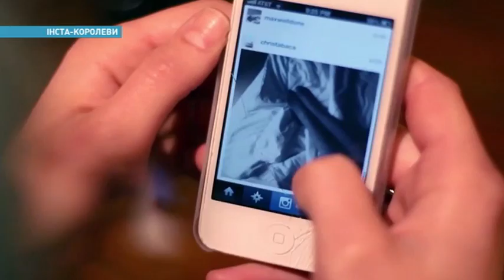Можно ли благодаря фото удачно выйти замуж | Ранок з Україною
Длинные волосы, пышные ягодицы, шикарная фигура в купальнике - просто красота! Анжелика Брушневская узнала, что дают красавицам такие фото? Можно ли благодаря им удачно выйти замуж, и как получить миллионную армию поклонников.